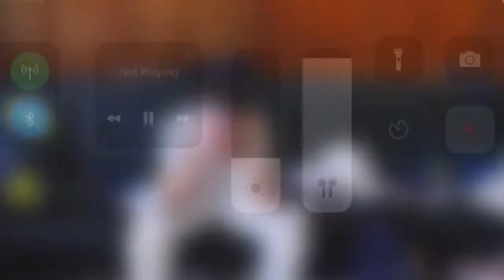Marnus Labuschagne-Bobs beat